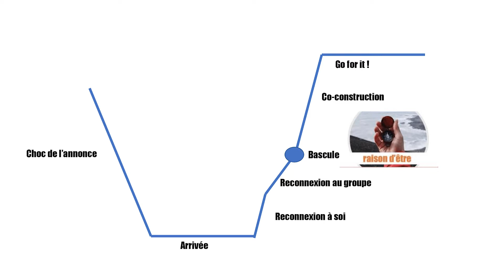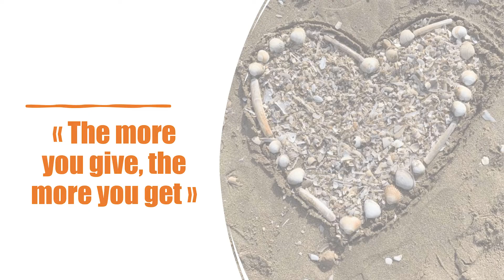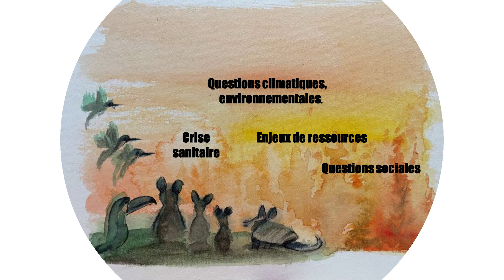Le virus de la confiance | Paule Boffa-Comby | TEDxAgroParisTech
En s’appuyant sur son propre vécu et sur plus de vingt ans d’accompagnement de dirigeants, d’équipes et de transformations, Paule Boffa-Comby parle de ce qui, selon elle, détermine la capacité de rebond face à la crise, la résilience face aux ruptures, choisies ou subies. Elle fait passer avec enthousiasme ce virus de la confiance qu’elle propage sans relâche auprès des leaders de changement responsable qu’elle conseille et rassemble depuis plusieurs années. Ce faisant, elle contribue activement à l’émergence de pratiques managériales innovantes et de solutions nouvelles aux enjeux d’aujourd’hui et de demain.
Paule Boffa-Comby, auteure, conférencière et coach, dirige ReThink & LEAD, qu’elle a créé en 2005 après un parcours dans de grands groupes français et internationaux. Passionnée par les dynamiques humaines, le leadership, le collectif et le changement, elle partage sa vision dans de nombreux écrits, tribunes et articles régulièrement repris par la presse.